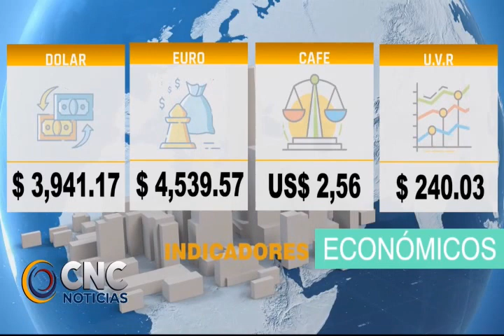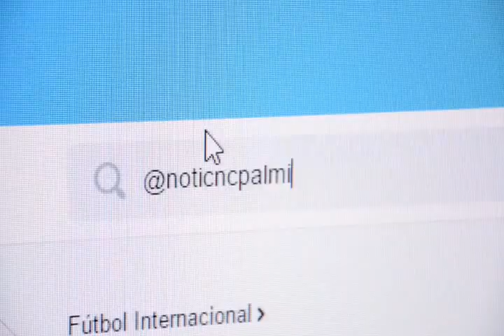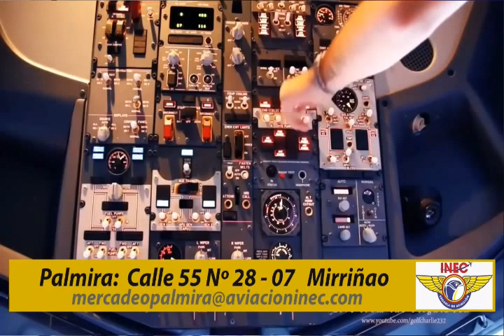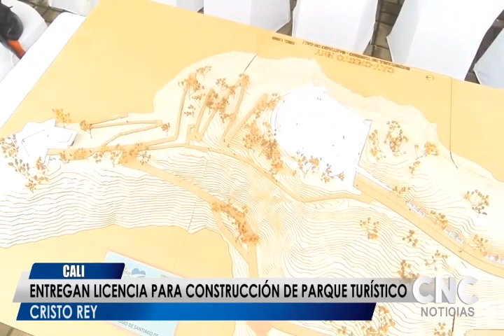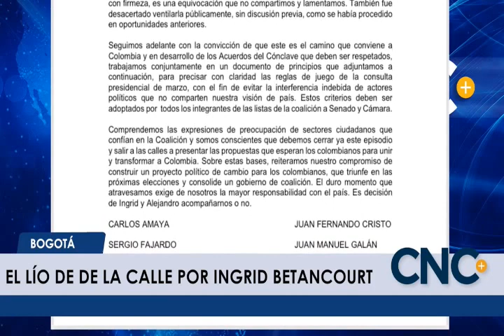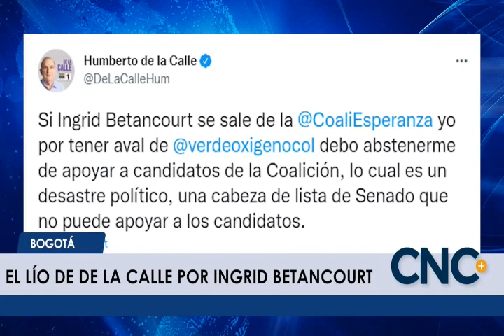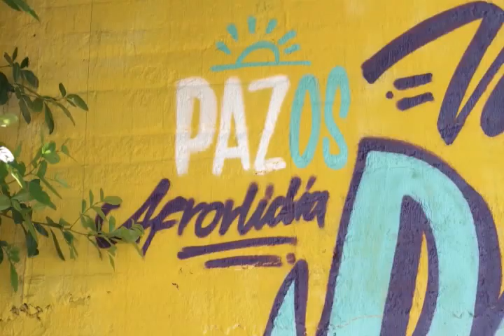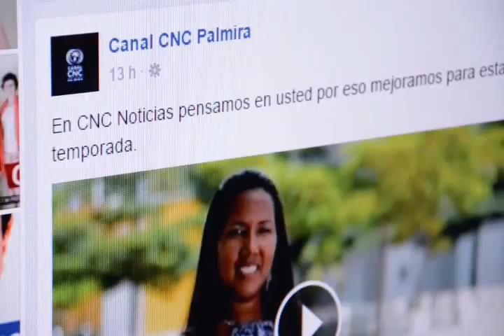CNC NOTICIAS 01 febrero 2022